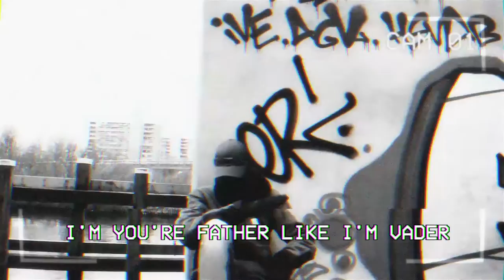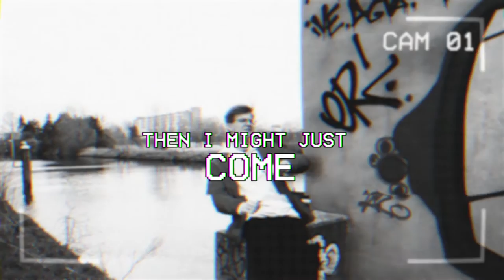Jay Waldo - Double Up ft. Bl_nc ( Lyric Video )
Lyrics:

Ain't got nothing to do man
Bored as hell up in here

Ey gappie

What up man

I got a little something

We go'n fuck shit up
Give the game an uppercut
Two rappers, twice as much
Like a double cup

Like a double up
Fuck one shit
We smoke double Dutch
Jay and bl_nc we go'n turn it up

Shit is fire like a furnace bruh
For the work we do don't earn enough
But we don't need no paper
I'm you're father like i'm Vader
Why you looking like a hater
This ain't space invader
But I'm coming closer
So you losing yo composure

Now you losing your exposure
So don't act to bright, I expose ya
Smoke ya overdose ya
Might comatose ya for the vultures
Fire open and I toast ya
So don't take me lightly
don't bite me
But i'll end your fucking life G

You might need
The paramedics what your eye sees
Is that we get Arabic
So you better call that nine-one-one
Cause I would want you dead
So when you try to run
I get Jay and we divide the fun
Of getting on a beat and ending lifes on one

Ending lifes or starting lifes
If the beat is female
I might fuck tonight
Then I might just come
She got that righteous tongue
Now whats rightful done
Is that I lay her down after little bit of grind and bump
whooo

We the youngins
We got bars and an abundance
Shit in class I ain't the strongest
Give a fuck about the nonsense

In class sick writing poems
Now we blacking our longen
Read the bible next to water
Hallelujah made us brothers

While the competition suffers
We just motivate each other

Lap the game call us runners
You should rather take cover

Did I stutter
Take the rudder

My brother
I'm honored

Then lets get together
Up the level for these suckers

Ey Bl_nc know you got it right

Yeah I got it
Flowing like a faucet
Now we going melodic
Try to use some logic
The two of us we knock shit
Over, go hang it up like posters

Smashing cause we potent
Wrap it up and smoke it
Tag you then we post it
Classes are now over
So time to up the dosage
Not talking bout a coma
But our focus, motivation, drive
Appeared like hocus pocus

Fuck melodic
With the bars
We the dopest

Don't need Gucci on my loafers
Need a beamer not a chauffeur
Spit the poison like a cobra
I'm a king in this game
I come stricter than a boa
I'm a beast, I was on the boat with Noah

I was told that
The whole spot
Got on lock
When I hopped on board
Whole the boat rumbled stumbled
Like it got popped
Since the bars I carried with me
Where so hot
Even Moses got shocked

So what did you think